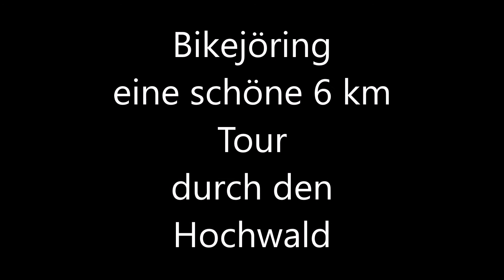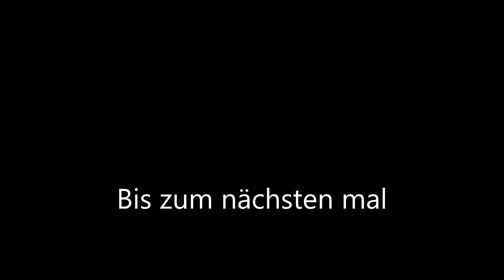Bikejöring mit einem Deutschen Schäferhund, Ausdauertraining & Muskelaufbau für den Hund & Fun/Spass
Bikejöring ist der ideale Ausgleichsport für mich und meine Hunde. Es macht nicht nur mir sondern auch dem Hund enorm Spass, da er seinen Bedürfnissen dem Laufen (Wild hetzen) nachkommen kann.
Besonders Lauffreudige Hunde sind für diese Sportart geeignet.
"Mein Hund und ich" stellen euch immer wieder Videos vom Mensch und Hund als Team vor (Gemeinsam als Team erfolgreich sein) von der Unterordnung bis hin zum Gebrauchshundesport ist alles dabei.

Wenn euch unsere Videos gefallen könnt ihr gern ein Abo da lassen und Zukünftig keine Videos mehr verpassen.